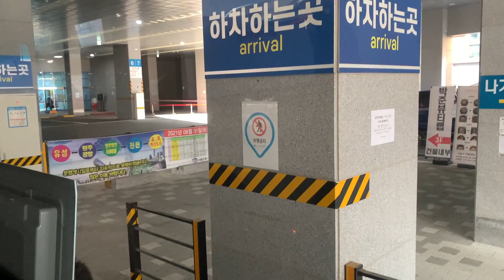MUSIM DINGIN DI KOREA | SUNGAI MEMBEKU JADI ES, NASIB IKAN2 GIMANA ??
Musim dingin di Korea antara bulan Desember, Januari dan Februari. Musim dingin adalah musim terberat di negara 4 musim. Disamping cuaca yang sangat dingin, lahan pertanian juga tidak bisa digunakan.

Selamat menonton^^